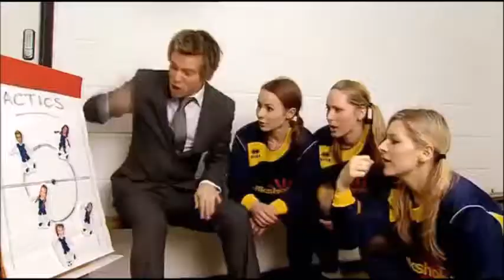Milkshake Song Back of the Net 2009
Ben & Holly's Little Kingdom
Olivia the Pig
Roary The Racing Car
Fifi And The Flowertots
Little Princess
Noddy In Toyland